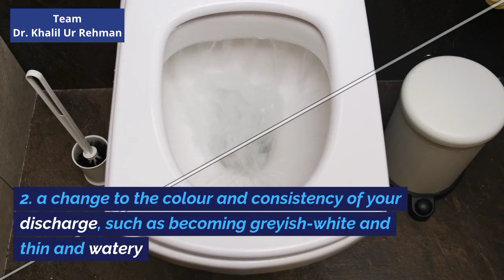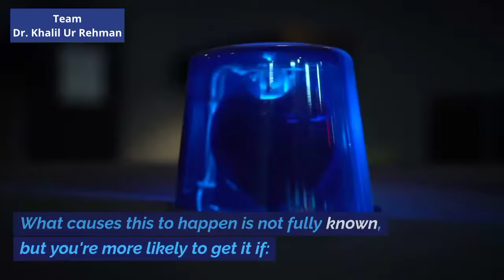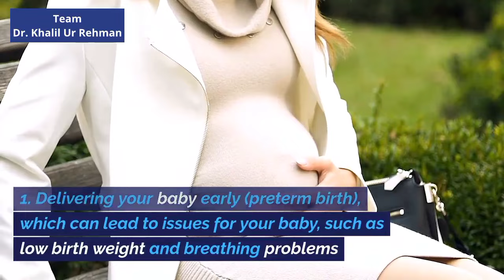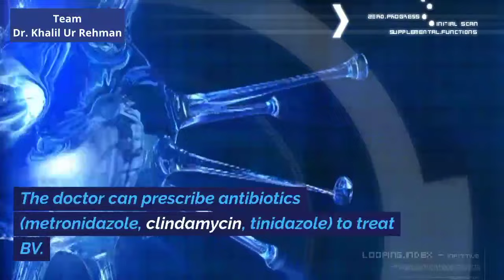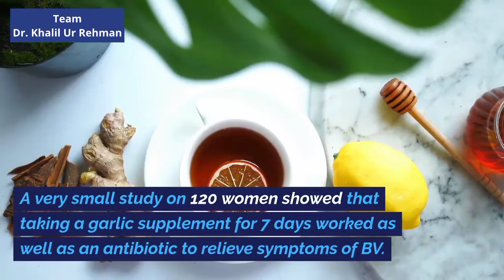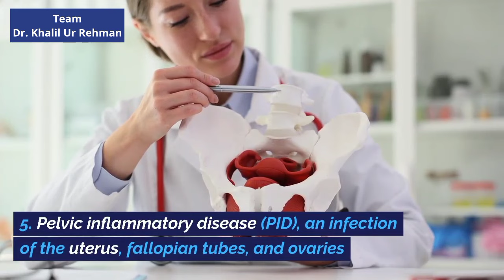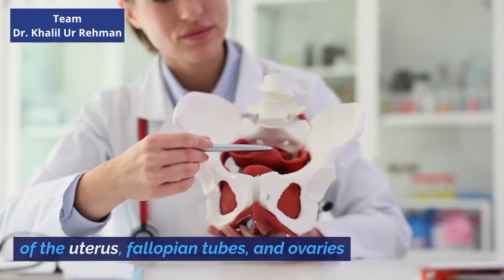Bacterial Vaginosis- what is BV bacterial infection- What causes BV , How to treat BV in Females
0:00 What is BV bacterial infection
0:29 B symptoms female
1:03 What causes BV infection
2:34 Diagnosis
3:02 How to treat BV in females
4:04 Bacterial Vaginosis Home Remedies
5:07 Complications
6:06 Preventions

Diagnosis, bacterial infection in private parts, what is bv bacterial infection, Complications, Preventions, bacterial infection symptoms, what causes bv infection, what does bv discharge look like, bacterial gastroenteritis, what is streptococcus bacteria, how to treat bv in females, bacterial folliculitis, bv vs yeast infection, bacteria classification microbiology, discharge from the virgina, bv symptoms female, bacterial pathogenesis, white discharge in women